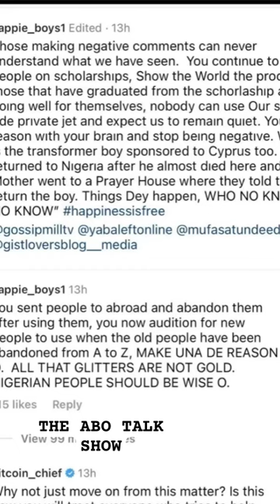Chicken republic happie boys and OPM pastor Chibuzor Chinyere saga!!!